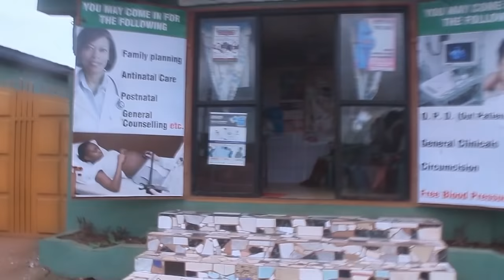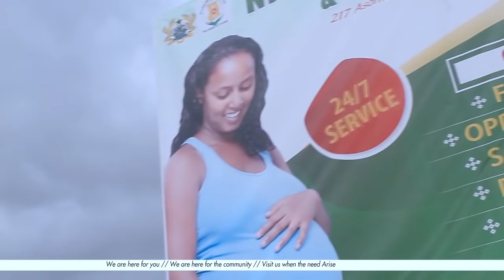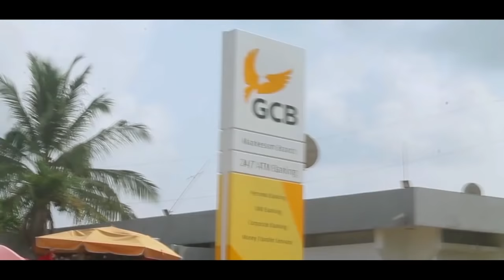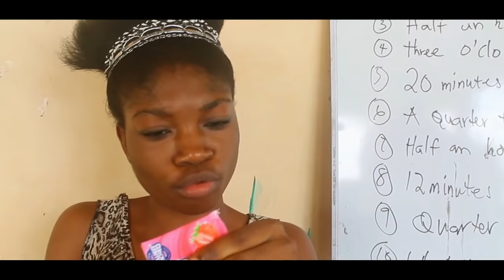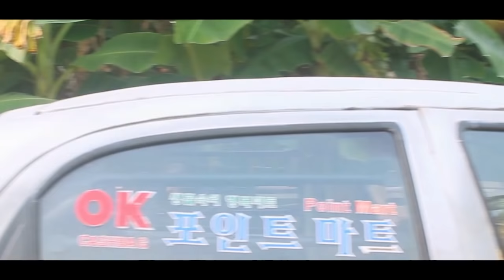BOBOLEBOBO 2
Bobolebobo is Ghanaian Twi Movie you will love it